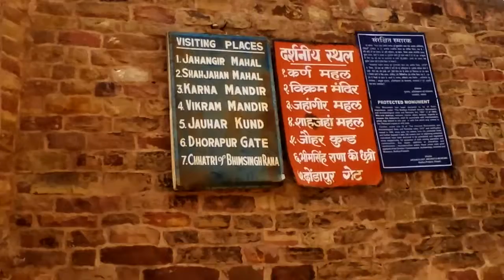gwalior fort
Trip visiting gwalior fort